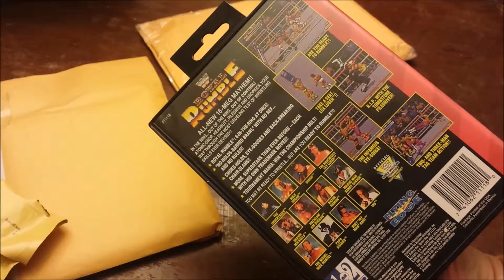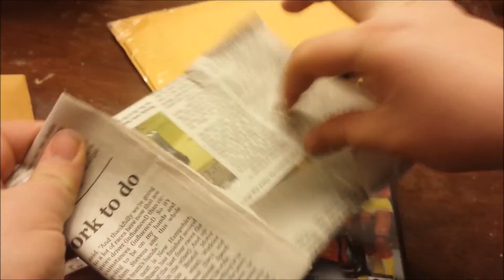Opening a few packages and returning from hiatus- Last Call Games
Thanks to Supersega on Assembler for the Genesis game!
Follow Last Call Games for more updates!